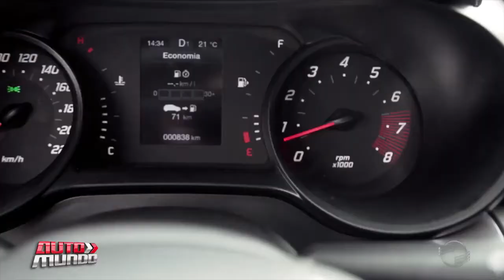Fiat Argo se destaca com máxima segurança; Veja